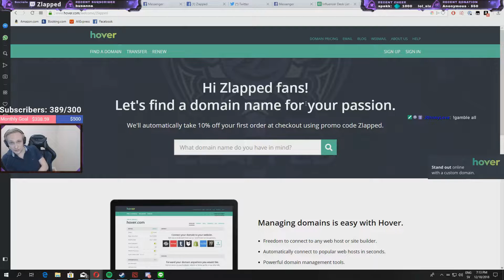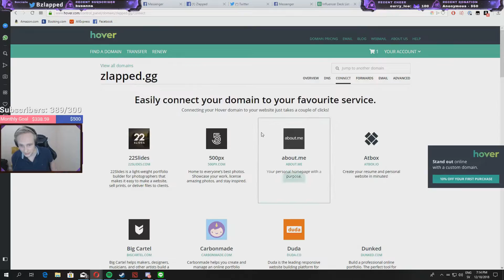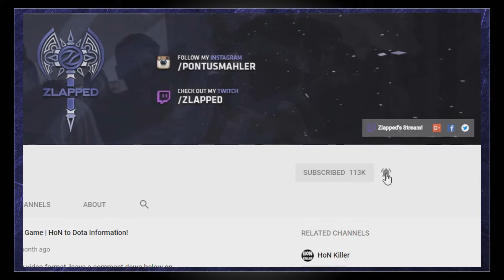Dota 2 | EZ 1K GPM ALCHEMIST